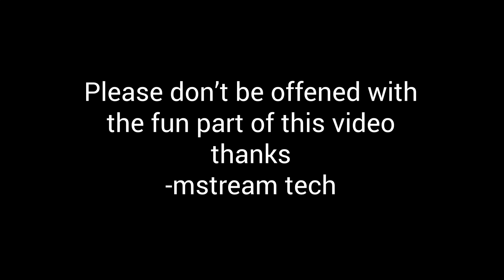Bass canon in 1500 Taka | Viptek VE26 Bangla review (vpk ve26)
Viptex ve26 Bangla review is live. I believe this is the ultimate bass monster within 1500 taka. this bluetooth earphone has some great features to offer. This video will help you to understand how well the earphone performs in day to day use. Should you buy it?

You can buy Viptex ve26 for 1500 bdt

Where?
Gadget Monkey Bd
Shop Address:
Level#6, Block#D, Shop#113, Bashundhara Shopping Mall